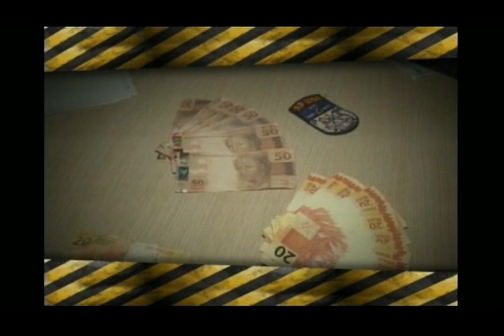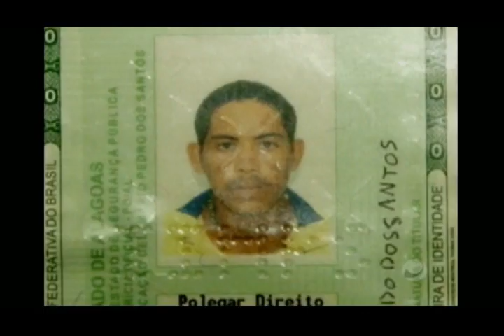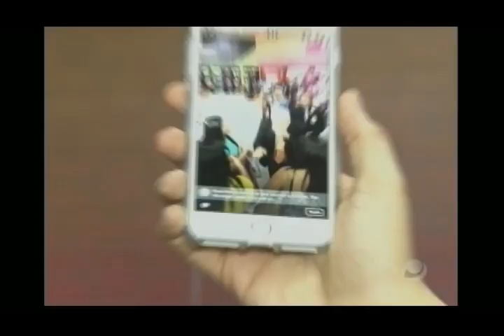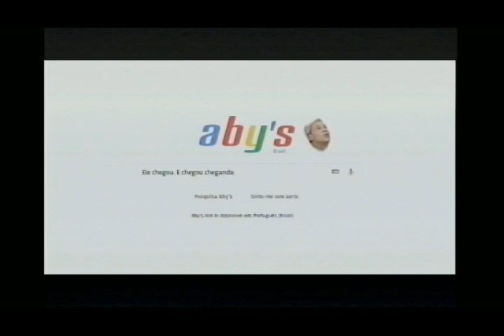Plantão Alagoas (10/07/2017) - Parte 1